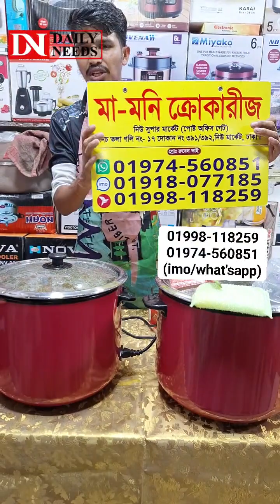২০২৪ এর সেরা মাল্টিফাংশনাল রাইস কুকার কিনুন 🔥 | Multifunction Rice Cooker Price In BD 2024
২০২৪ এর সেরা মাল্টিফাংশনাল রাইস কুকার কিনুন 🔥 | Multifunction Rice Cooker Price In BD 2024
Mamuni Crokaries
Shop No: 391/392(Ground Floor)
Goli No : 17
New Super Market, New Market, Dhaka-1205

☘Allah Hafez☘